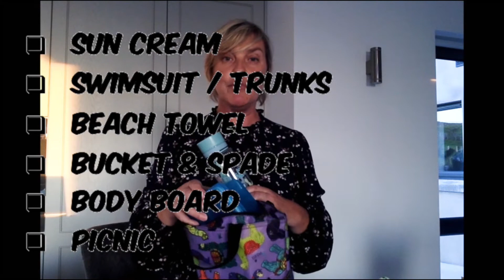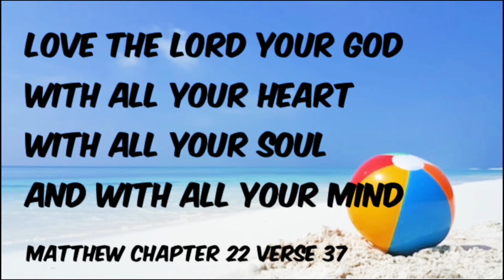Sunday School 4th October // Rich Young Ruler (Gems - P1 & P2)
Gems is our class for anyone in P1 and P2 and today we continue our "People Jesus met" series with Jacqueline who is telling us the bible story of the rich young ruler (which you can read for yourself in Matthew 19:16-26)

Our memory verse for today is from Matthew 22:37 - "You shall love the Lord your God with all your heart and with all your soul and with all your mind."